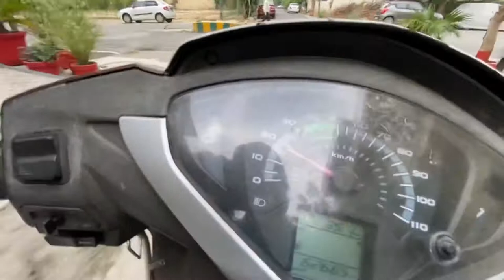How i Spent My Lockdown ?? | Lockdown Vlog 🦠😱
In this vlog we are showing that how we are spent our time in lockdown. watch till end for proper entertainment

Bobby Kishore Vlogs